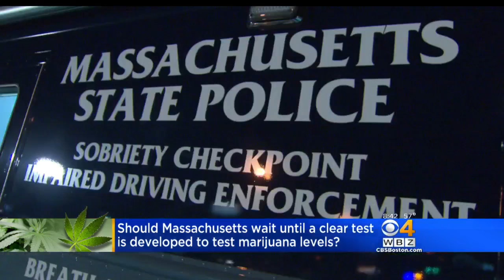Rick Steves Pushes For Marijuana Legalization In Mass.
The European travel guide explains why he is on a mission to make marijuana legal across the country.